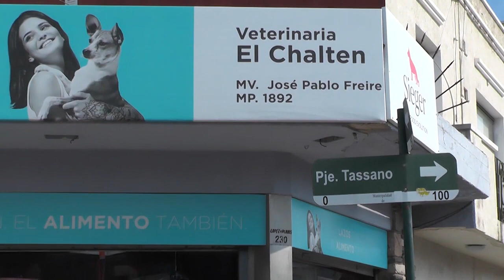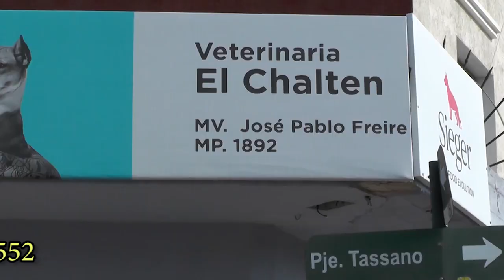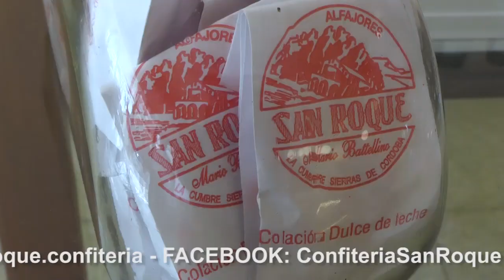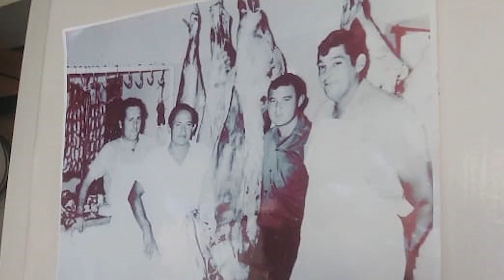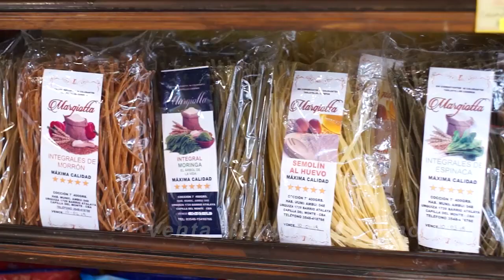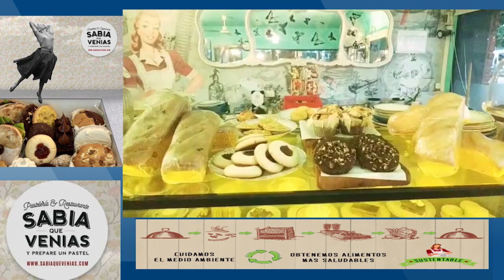NOTICIERO LA ACTUALIDAD 1ER BLOQUE 15 OCT 20